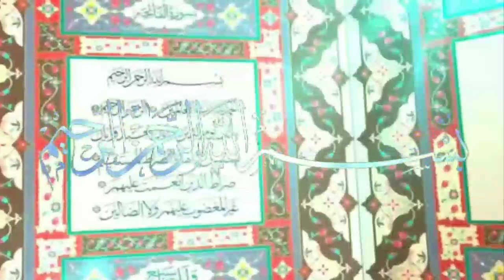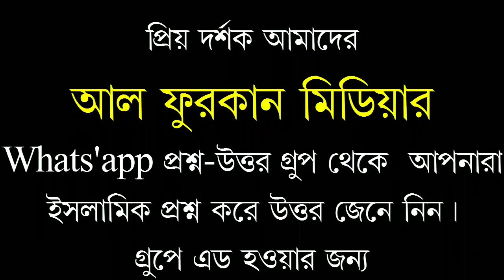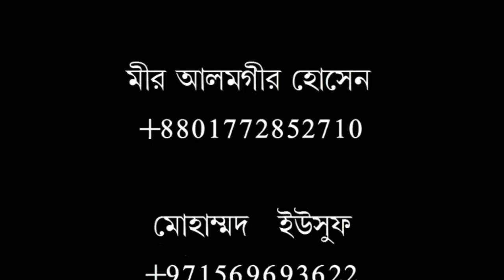বান্দার হক নষ্ট করলে তার বিধান শরিয়তের কি?শায়খ মীর মুয়াজ্জেম হোসেন সাইফী